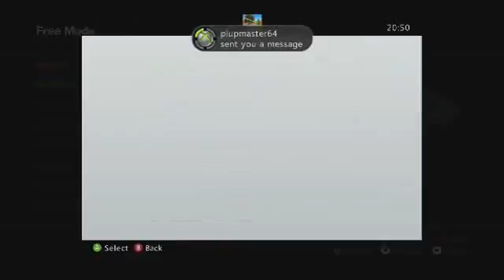GTA 5 Chat LIVE The Day Before The BIG One! GTA 5 19